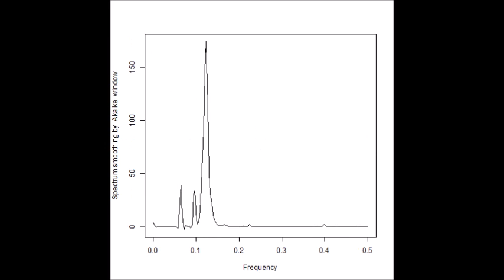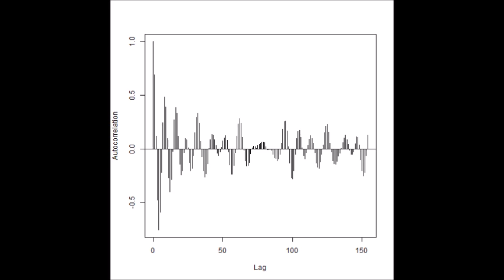‹‹ 超音波の音圧データ解析 結果：スライドショー››